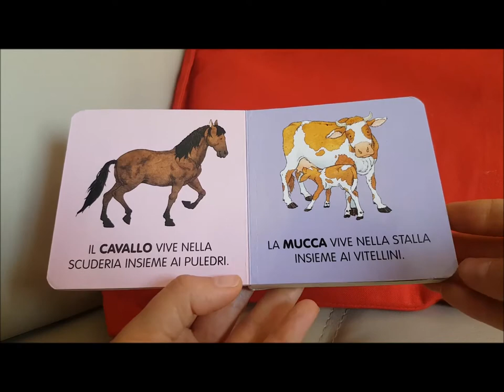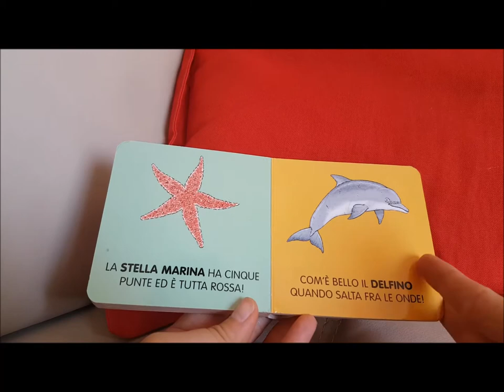Topo Tip - Amici animali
Conosciamo gli animali in compagnia di Topo Tip!